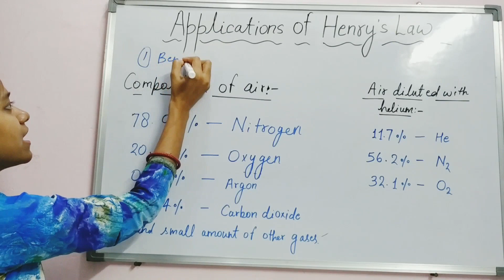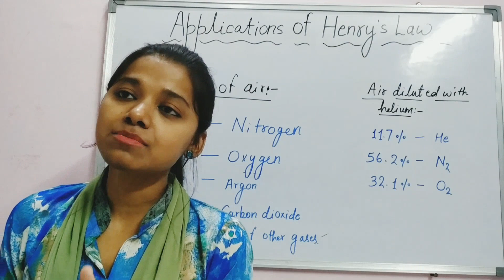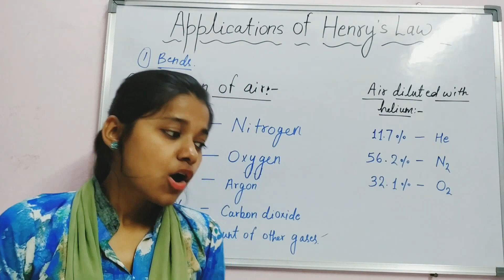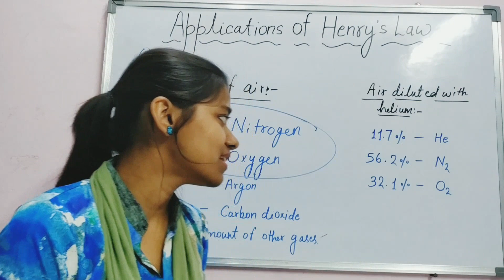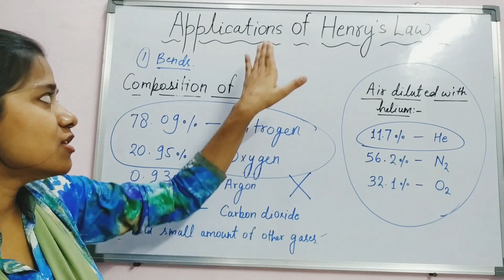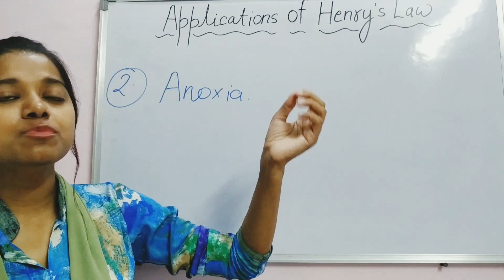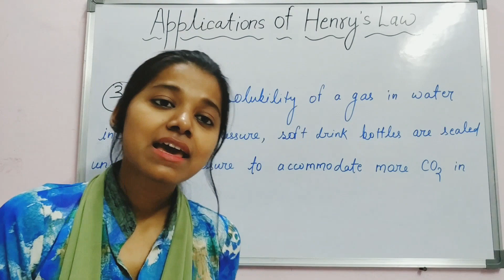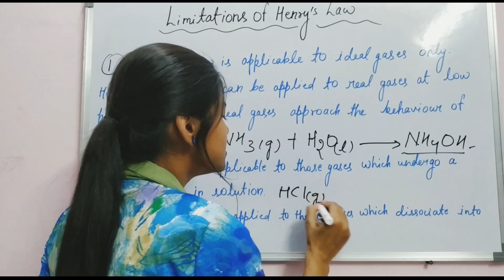Applications and Limitations of Henry's law (Explanation): Class 12/NEET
(A)Applications of Henry's law:-
1. Explanation of Bends by the use of Henry's law
2. Explanation of Anoxia by the use of Henry's law
3. Explanation of accommodation of CO2 in the soft drinks by the use of Henry's Law

(B) Limitations of Henyr's Law

By: Shivani Kesarwani

Social media links of S. Chemistry Support are:-